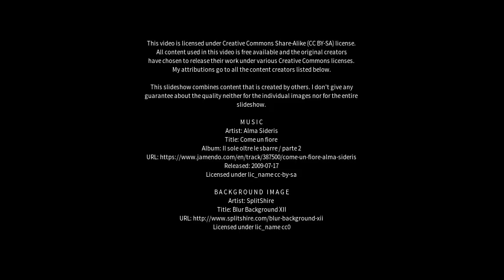Best places to visit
Best places to visit - Rānia (India) Best places to visit - Slideshows from all over the world - City trips, nature pictures, etc.